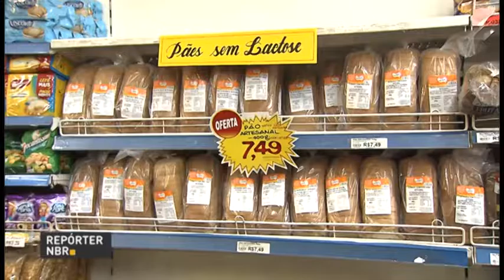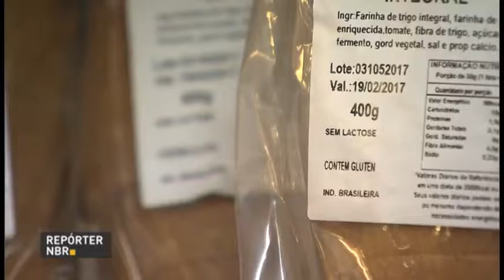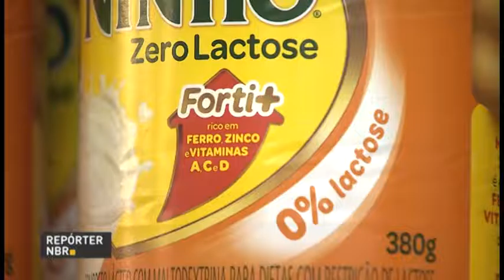Anvisa muda as regras para os rótulos dos alimentos com e sem lactose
A Anvisa mudará as regras para os rótulos dos alimentos com e sem lactose.  A indicação da presença de lactose no rótulo de alimentos e bebidas industrializadas vai garantir informação mais clara e segura ao consumidor.  Veja com o repórter Nei Pereira, da TV NBR.